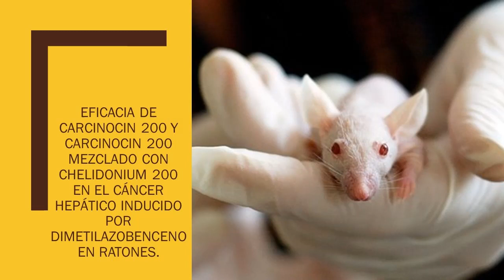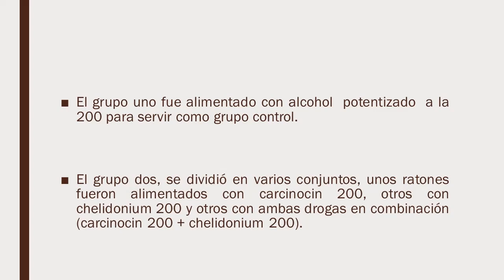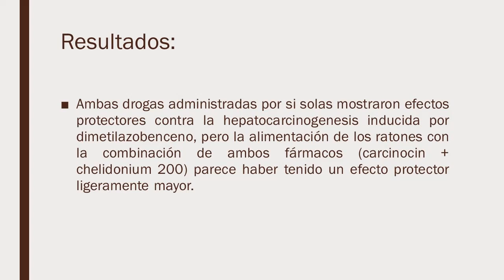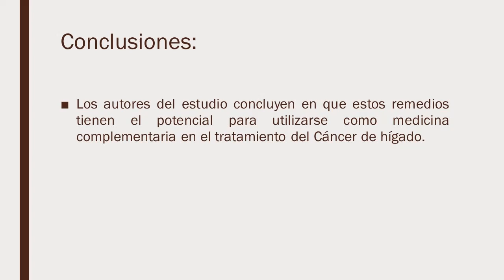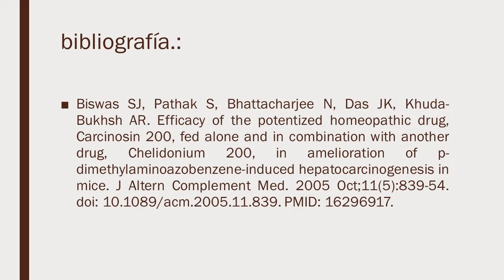Estudio evaluando Carcinocin 200 vs Carconocin 200 + Chelidonium 200 en cáncer hepático en ratones